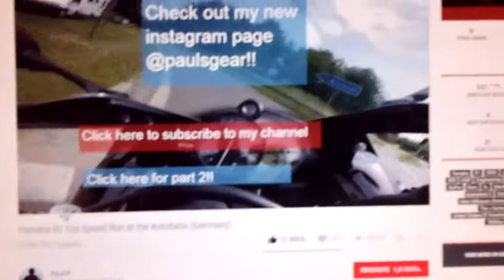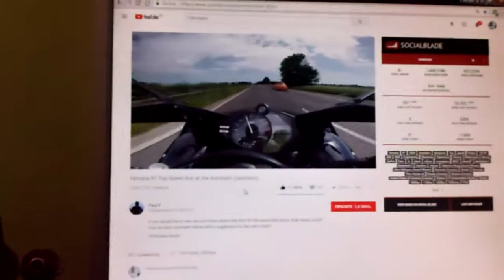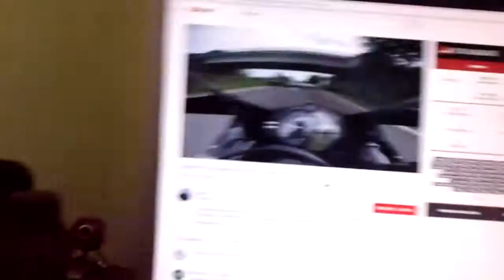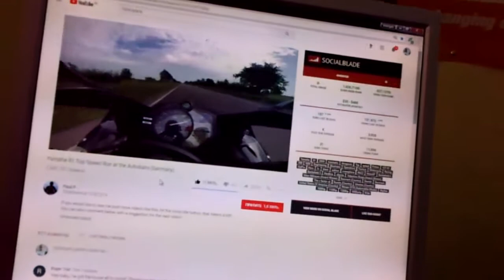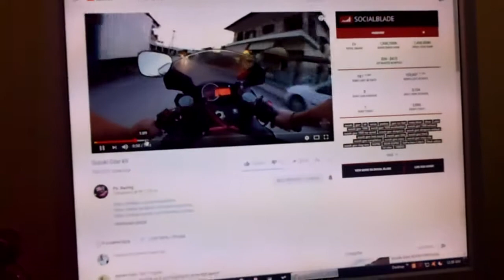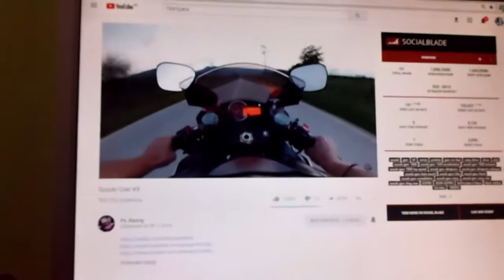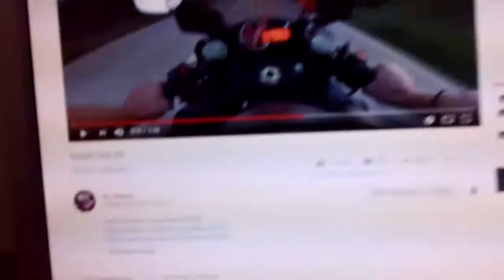Rasa Mungos Komentarise Brzu Voznju Motora !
HVALA !!!